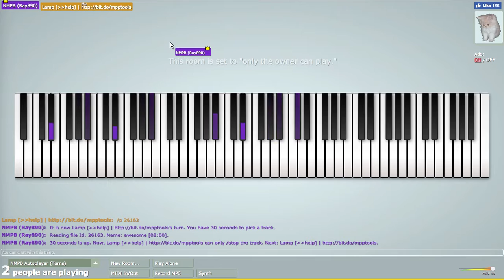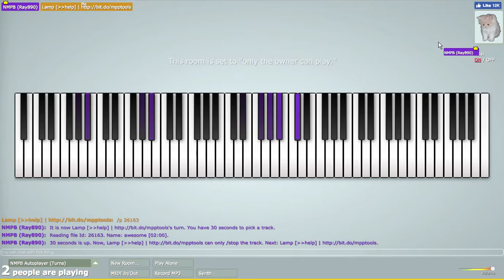Final boss theme/Squid sisters on Multiplayer Piano